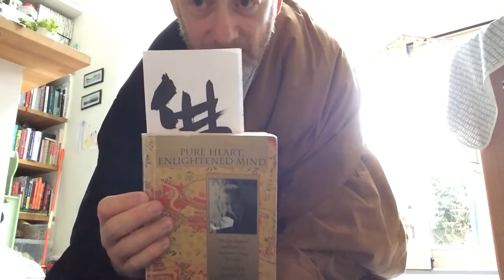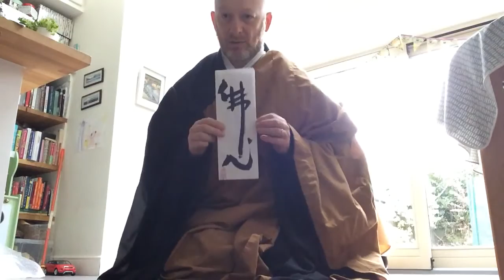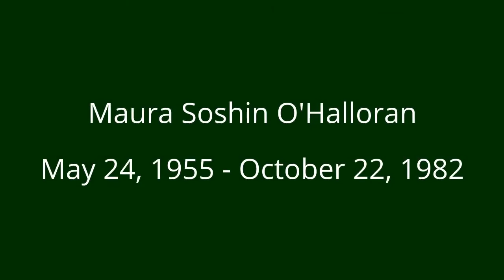Maura Soshin O'Halloran Memorial at Zen Buddhism Ireland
First Annual Maura Soshin O'Halloran Memorial Service at Zen Buddhism Ireland, 22nd October, 2016. Dublin Ireland. Officiating is Rev. Myozan Kodo.